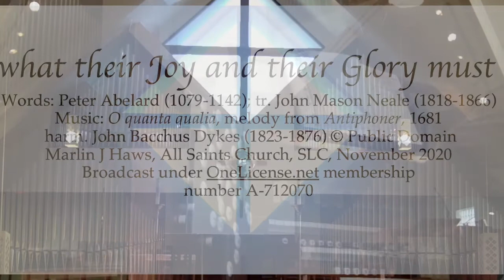O what their joy and their glory must be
Hymn with organ